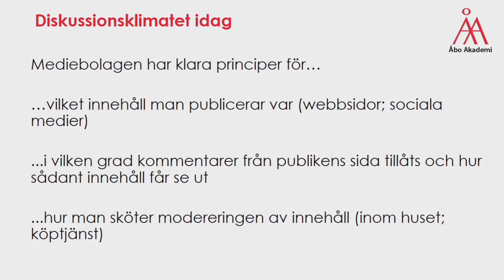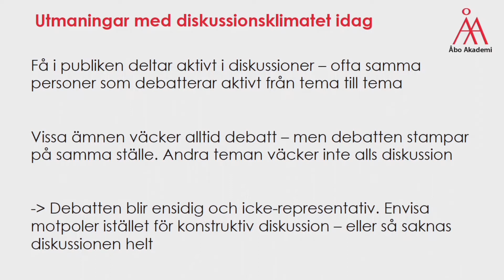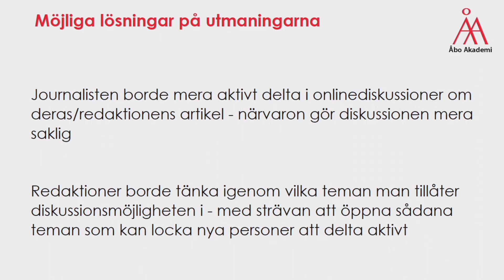Åsikter och hatprat på massmediernas sajter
Har du stött på inlägg online som är oskäliga eller hatiska? Är det ok att skriva vad man tycker i en kommentar på lokaltidningens webbplats? Massmedierna har olika metoder att hantera hatprat och polarisering i sociala medier, diskussionstrådar och andra onlineinlägg. Hur arbetar medierna med att hantera dessa inlägg, och vad kan bli ännu bättre? Forskningsprojektet DemDialogue vill ta reda på det.

Med Klas Backholm, Ulrica Lövdahl och Heini Ruohonen

Arrangör: Åbo Akademi